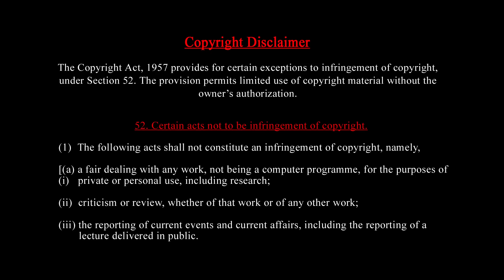பிடிஆர் வழியில் சம்பவம் செய்த கே.சி.ஆர் |ஆடிப்போன நிர்மலா சீத்தாராமன் |செந்தில்வேல் வீச்சு |TK